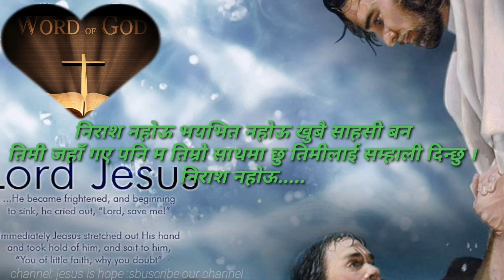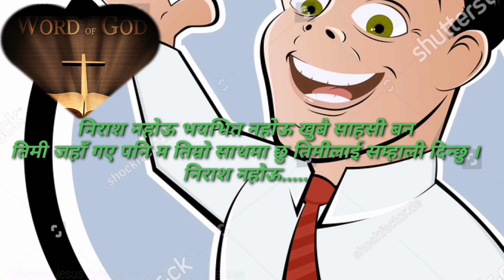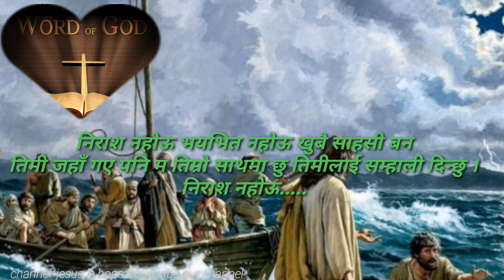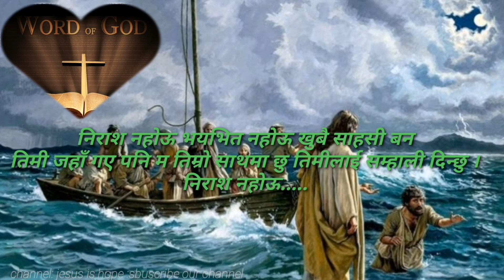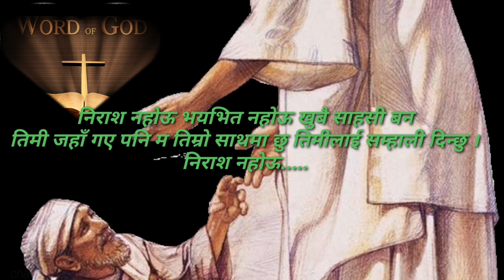निराश नहोऊ भयभित नहोऊ खुबै साहसी बन तिमी जहाँ गए पनि म तिम्रो साथमा छु तिमीलाई सम्हाली दिन्छु #